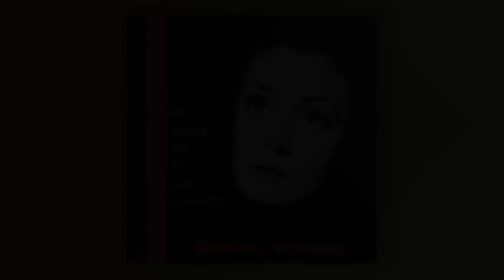Det Började med ett Glas Champagne - Midi - Piano - 1936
Ït all began with a glass of Champagne...
Waldimir / Nils-Georg - Zarah Leander Song 1936
Piano version - Keys : B - Ab - C - Db